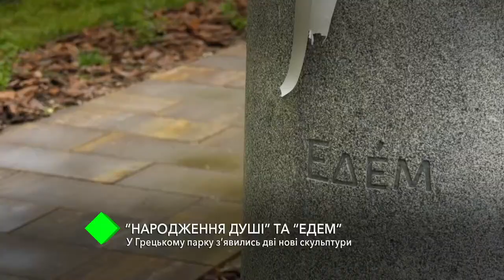В Греческом парке появились две новые скульптуры